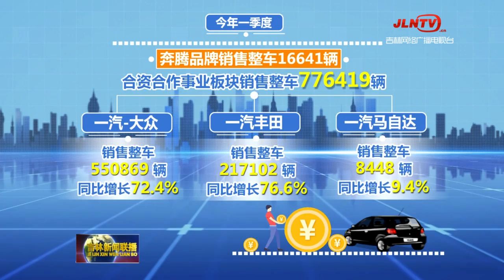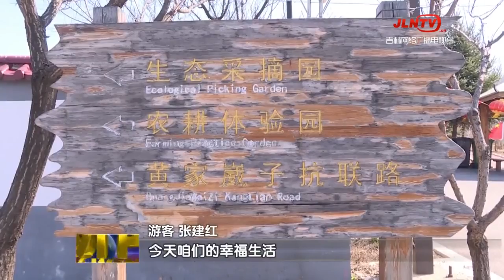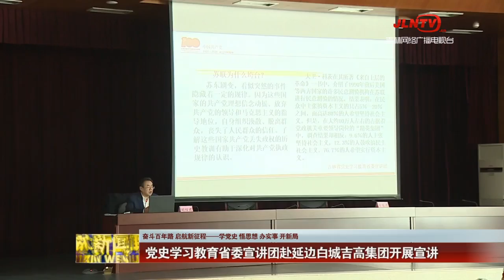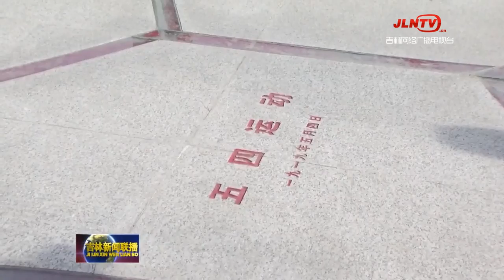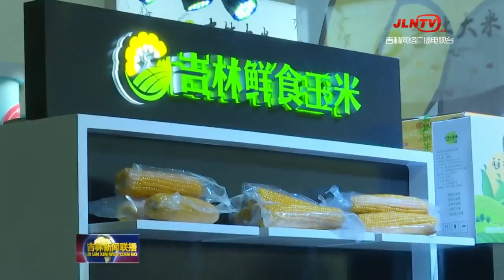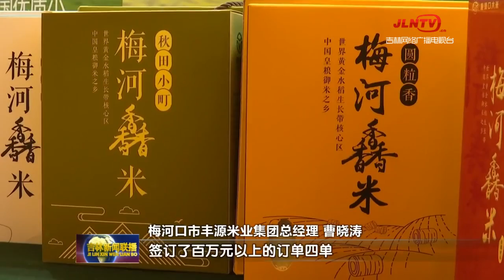吉林新闻联播 20210410：盘活优势资源 打造美丽山村